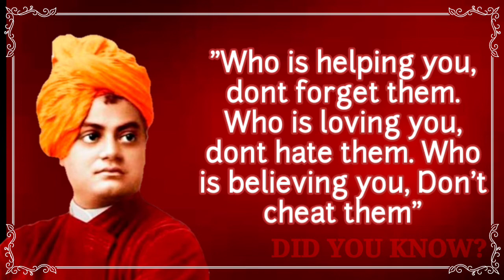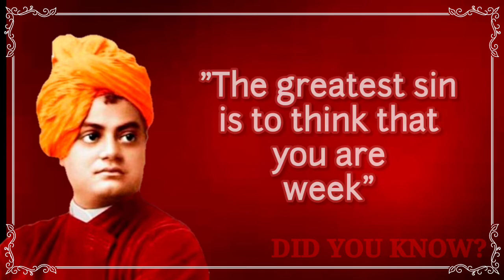Special video on National youth day | Swami Vivekananda famous quotes | Did you know?